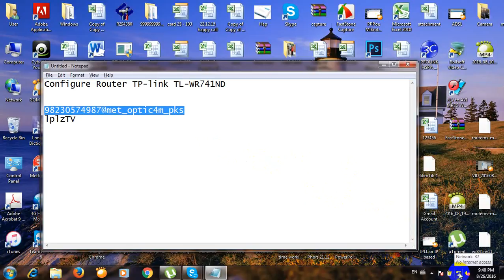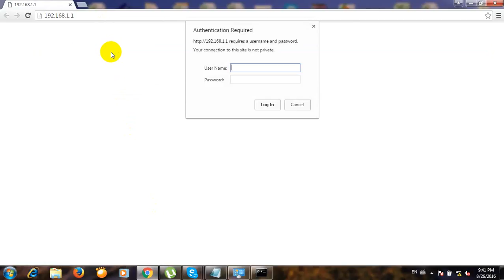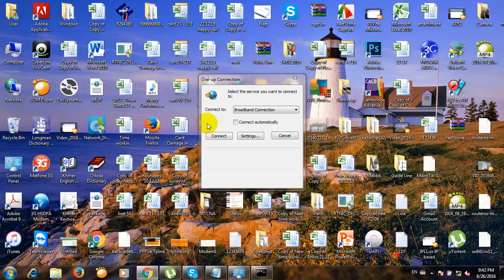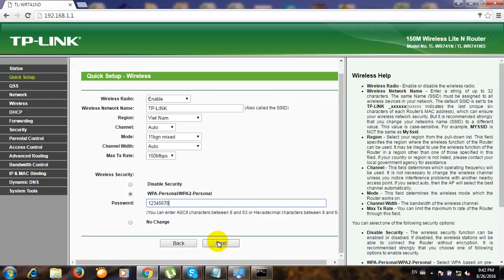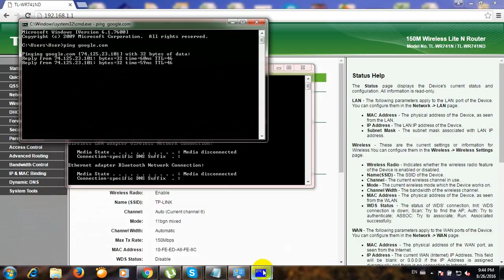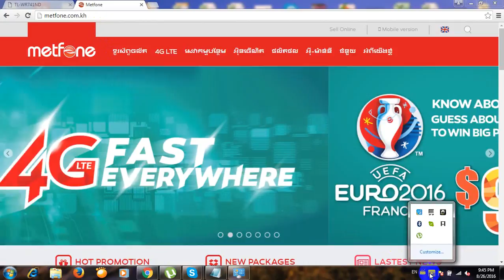Configure Router TP-link TL-WR741ND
Configure PPPoe of Metfone